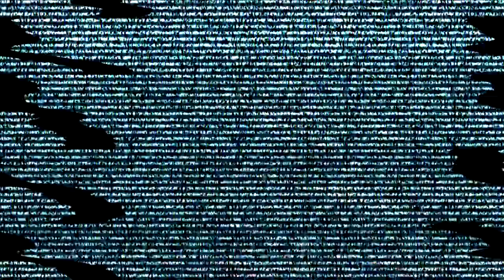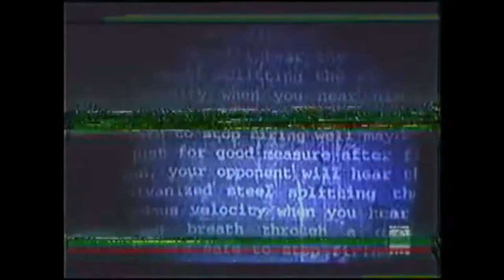Doom Videogame Mods